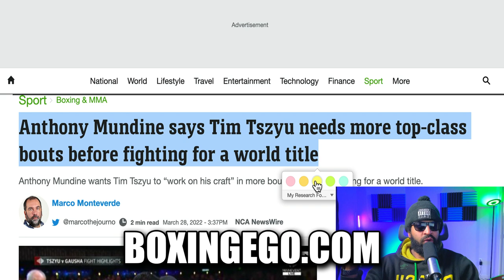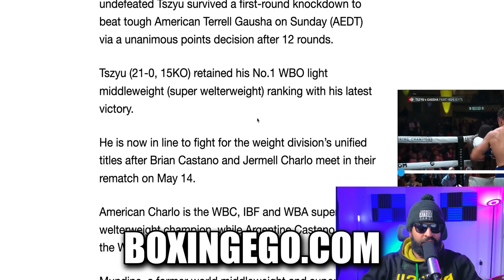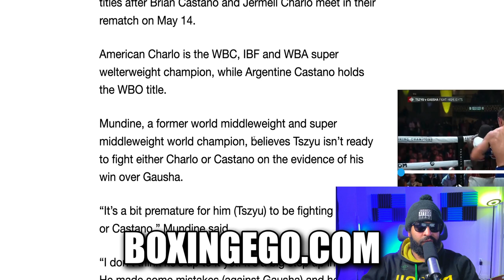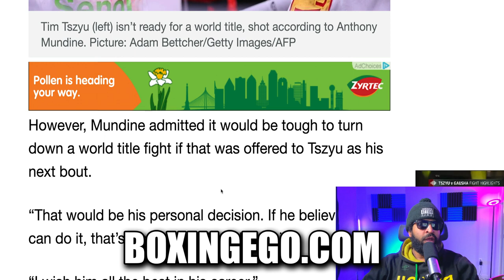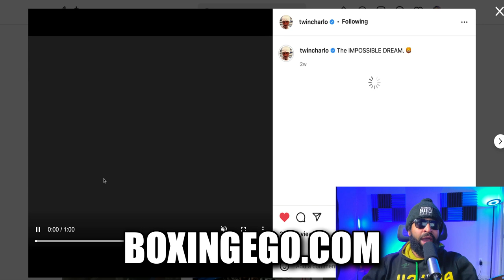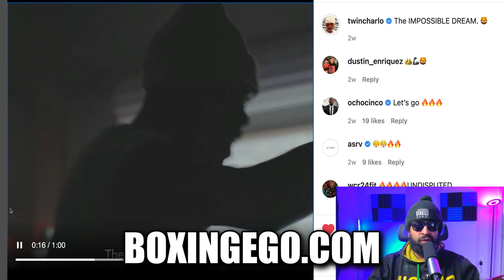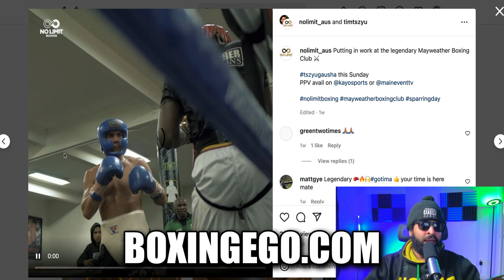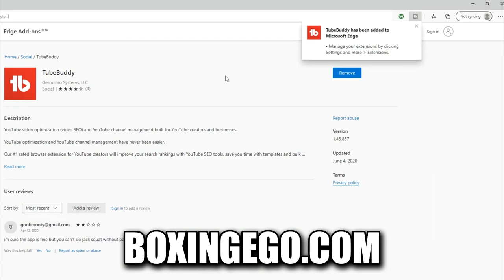Tim Tszyu NOT READY for JERMELL CHARLO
Tim Tszyu NOT READY for JERMELL CHARLO title fight says Anthony Mundine fellow Australian. TIm Tszyu wished the best but needs 3-5 more fights, too many flaws shown vs. Terrell Gausha says Mundine. 229PUTCM

🏷: TszyuGausha ShowtimeBoxing BoxingNews Boxing2022 Boxingego BOXINGEGO NEWEST VIDEO.

FIGHT SCHEDULE 2022:
March 19th: Edgar Berlanga vs. Steve Rolls, 10 rounds, super middleweights
March 19th: Vergil Ortiz Jr. vs. Michael McKinson, 10 rounds, welterweights
March 26th: Miguel Berchelt vs. Jeremiah Nakathila, 10 rounds, lightweights
March 26th: Marcos Maidana vs. Yao Cabrera, 6 rounds, middleweights

Thank you for the support over the years! LOVE YOU GUYS!